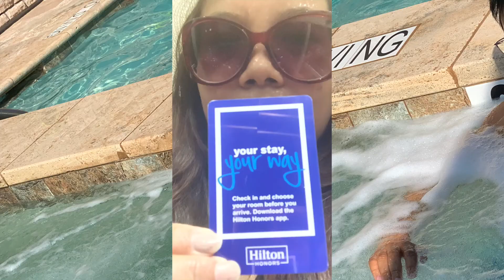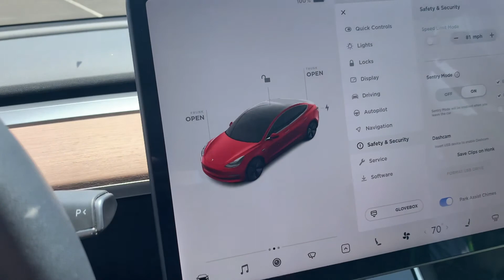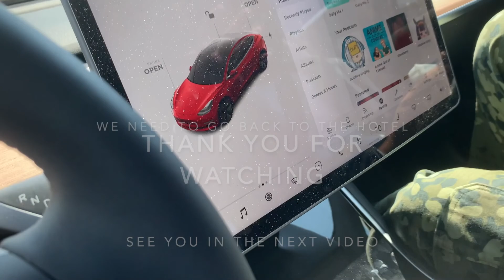We arrived at Home2 Suites By Hilton Page Arizona after traveling from Las Vegas -Zion. Travel Vlog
Family Road Trip. We arrived at Page after traveling from Las Vegas  to Zion. Travel Vlog. Part 4. CA - NV - UT - AZ - NV - CA. If you want to go to Antelope Canyon and Horseshoe Bend this place is near to both, about 15 minutes. And walking distance to the Glen Canyon Dam Overlook